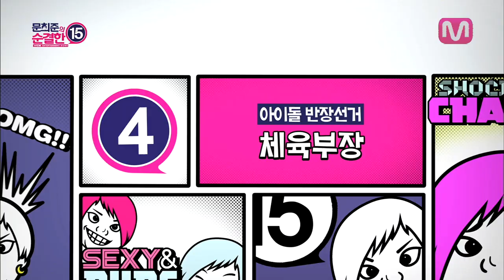[ENGSUB]Minhyeok BTOB elected as the head of athletic idols!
2nd Youtube Channel of World's #1 Music Channel "Mnet"